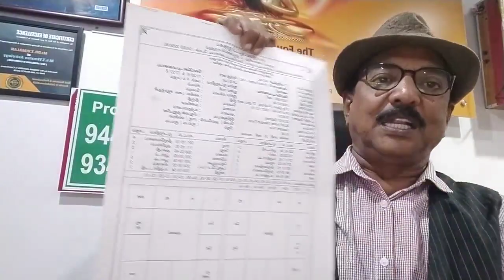ASTROLOGY- ஜோதிட ஆய்வு செய்து பழுதானகொள்கைகளை விலக்க முயற்சிக்கிறேன்.I AM AN ASTROLOGY RESEARCHER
ASTROLOGY- I AM AN ASTROLOGY RESEARCHER . நான் ஜோதிடத்தை ஆய்வு செய்து பழுதானகொள்கைகளை விலக்க முயற்சிக்கிறேன்.